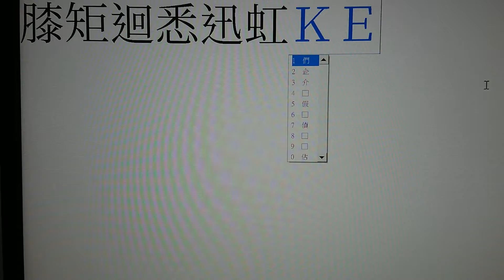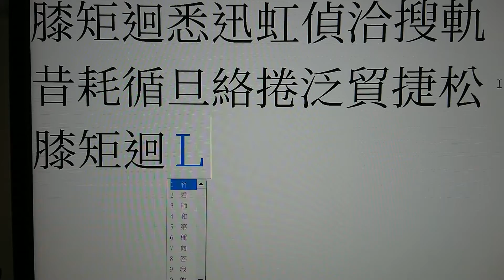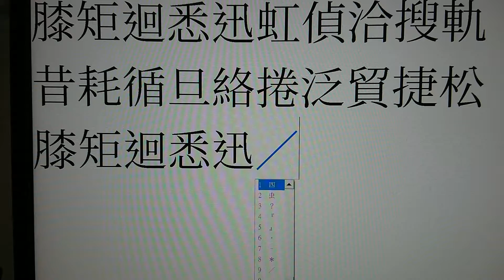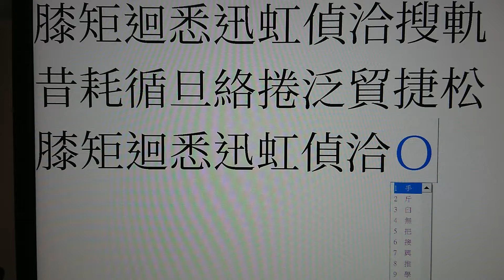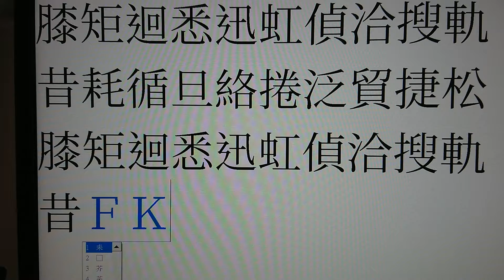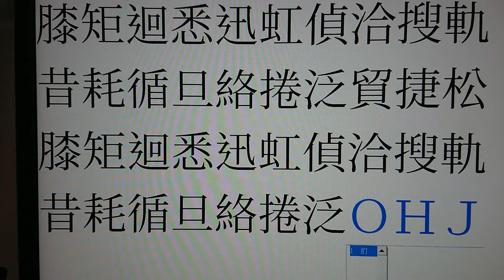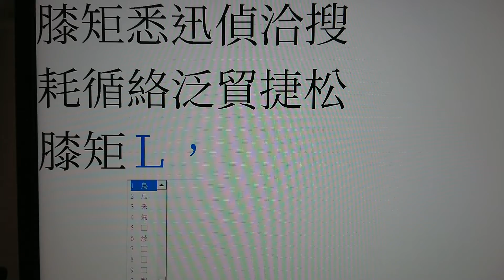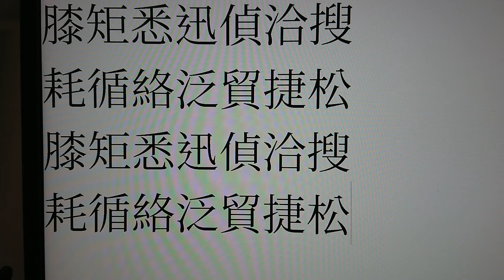行列輸入法 拆字講解1801～1820【膝矩迴悉迅虹偵洽搜軌昔耗循旦絡捲泛貿捷松】（行列30）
第一次聽到行列輸入法嗎？
行列輸入法是1989年發明，1992年改版的中文輸入法
是一個Windows免費內建的中文輸入法
在電腦鍵盤可以用30個鍵進行輸入
在智慧型手機裡可以只用0～9一共10個鍵輸入中文

拆字影片分成二個部分，前段屬於「全碼」拆法介紹，
可以讓你知道一個字是怎麼拆的，是由哪些字根所組成的。

而影片後段則是會介紹「簡碼」或「特別碼」
而簡碼又有分「一級簡碼」與「二級簡碼」
建議把速度練習到每分鐘30個字之後
再開始練習「簡碼」或「特別碼」如果你有要增加打字速度的話
一般會建議練習到每分鐘30字之後再開始使用簡碼或是特別碼

行列的全部字根  【括號內的代表例外字根】

行列輸入法各個鍵位的字根介紹（行列30）

行列輸入法的特點
1、Windows系統免費內建的輸入法，不受管理者權限影響，可以直接新增使用。
2、只用鍵盤的三排按鍵，輸入阿拉伯數字時不需切換。
3、拆字取碼按照書寫順序，不截斷筆畫，怎麼寫就怎麼拆。
4、電腦裡的罕用字也能夠直接輸入。
5、特殊符號輸入分類從螢幕上直接選取。
6、特別碼、一級簡碼、二級簡碼可以使打字速度增快並避免選字。
7、取碼的容錯功能就算使用異體字的寫法也可以拆字。
8、忘記字根還能離線查詢想打的字。

行列輸入法,行列10,智慧型手機,行列30,銀髮族,中文輸入法,中打,手機輸入,
手機輸入法,中文打字,中文輸入,打字,行列,字根,輸入法,行列字根,繁體字,正體字,
拆字,字根輸入,內建輸入法,免費輸入法,免費中文輸入法,系統內建輸入法,
符號,輸入法按符號,符號鍵,符號輸入,怎麼打,怎麼拆,數字,數字輸入中文,用數字打中文,
容錯功能,一級簡碼,二級簡碼,特別碼,書寫順序,盲打,電腦輸入法
Chinese typing,Chinese characters,type Chinese,radicals,Input Method,
Chinese Input Method,traditional Chinese,smart phone,built-in input method,built-in,numbers,typing